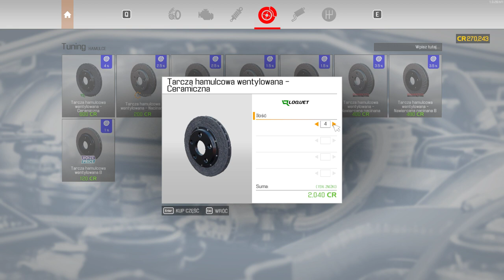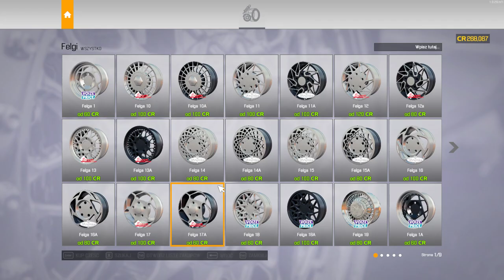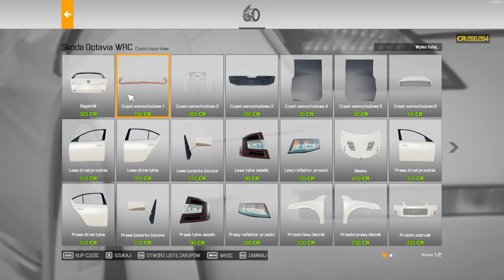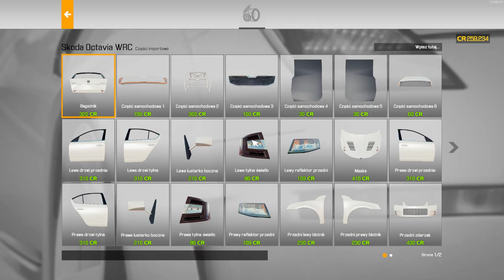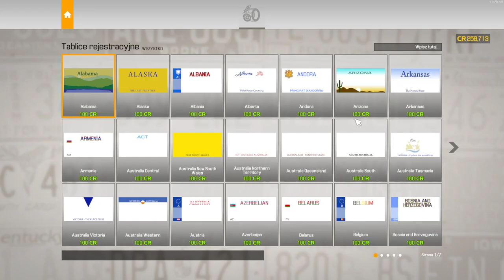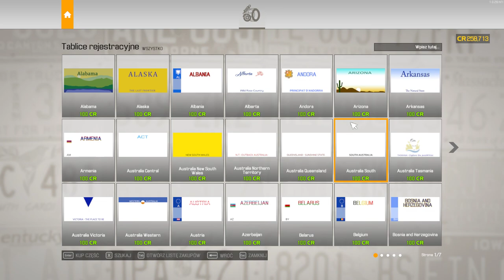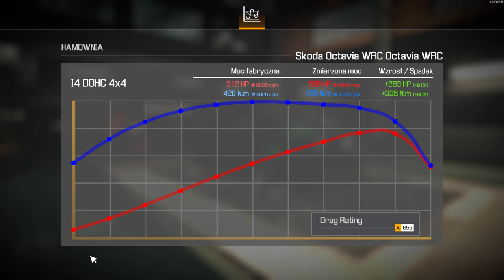Car Mechanic Simulator 2021 - 151 - Skoda Octavia WRC